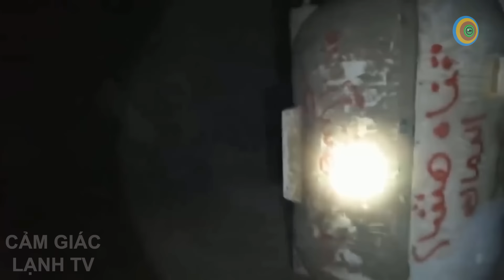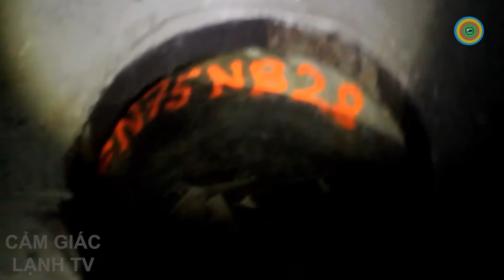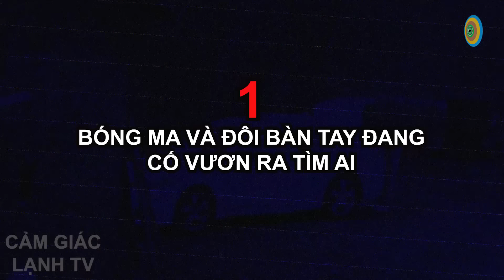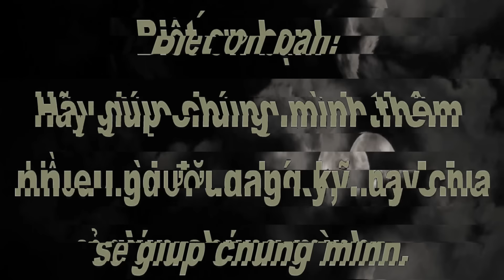6 Trường Hợp Đi Nhờ Xe Buýt Ở Trên Thành Phố Về Thăm Trang Trại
6 Trường Hợp Đi Nhờ Xe Buýt Ở Trên Thành Phố Về Thăm Trang Trại